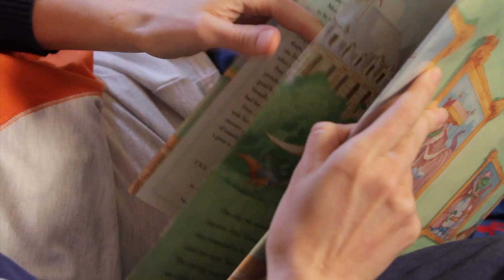Bedtime with your Preschooler (3 - 5 yrs)